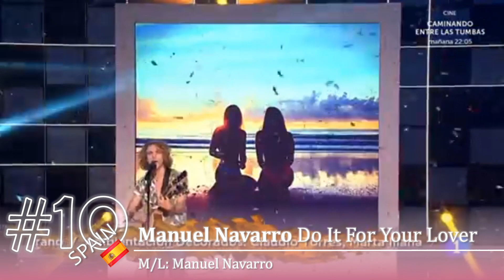Eurovision 2017 | My Top 13 So Far!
Everyone always seem way ahead of me when it comes to putting these up, but anyway. :D
This time it's Poland, Malta & Hungary we're welcoming! So, this is my ranking of the Top 13 songs (yet).

Feel free to tell me your own top in the comments!

All Songs:
Albania: Lindita Halimi - Botë
Belarus: NaviBand - Historija Majho Zyccia
Finland: Norma John - Blackbird
France: Alma - Requiem
Georgia: Tako Gachechiladze - Keep The Faith
Germany: Levina - Perfect Life
Hungary: Joci Pápai - Origo
Italy: Francesco Gabbani - Occidentali's Karma
Malta: Claudia Faniello - Breathlessly
Poland: Kasia Mos - Flashlight
Spain: Manuel Navarro - Do It For Your Lover
Switzerland: Timebelle - Apollo
UK: Lucie Jones - Never Give Up On You